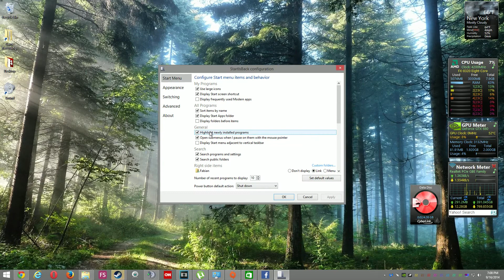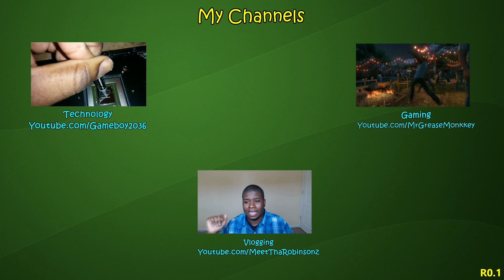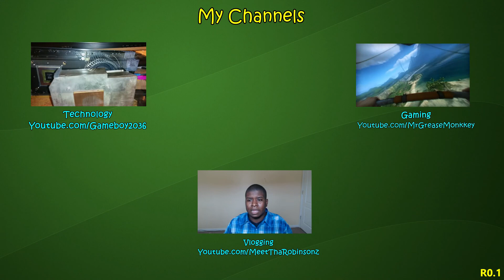Tech Vlog: Windows 9 And AMD R9 390X?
In this video I talked about windows and possible new amd 390x gpu that will compete with nvidia 900 series graphics cards!